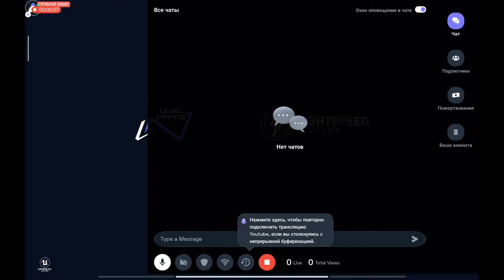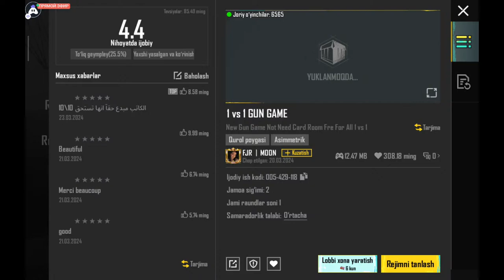English PubG Mobile : 👍 Korila Vazvqolila🤣😆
GPay/Paytm/PhonePe: 777

Today I am streaming pubgmobile. Other popular games:
PUBG Mobile
Garena Free Fire
Among Us
Call of Duty Mobile
Fall Guys
Fortnite
Roblox
Minecraft